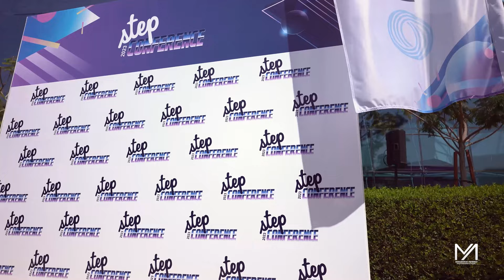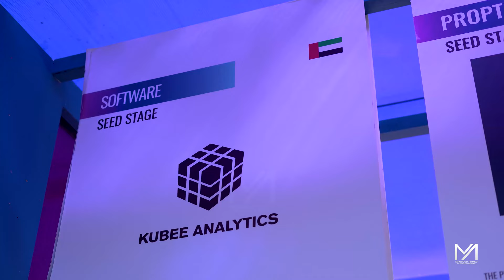Step Conference 2023 | Dubai | Maqsood Ahmed Photography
Coverage Capturing  By @MaqsoodAhmedPhotography

The leading tech & startup festival for emerging markets
📍 Dubai @stepconference

We're already buzzing with excitement for Step2024 and can't wait to see you there! Who's in?